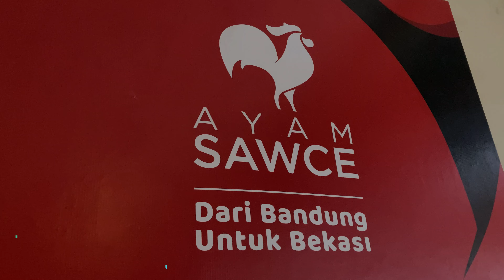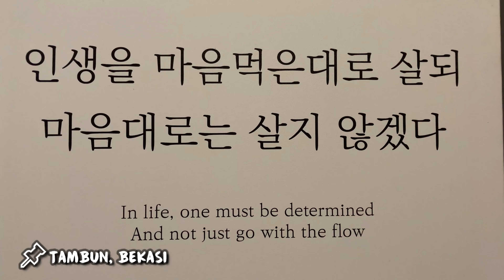Korean BBQ enak dan murah | Review OSEYO KOREAN FOOD - Bekasi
Hallo guys, Masih sama kita di channel JAJAKA kuy

Melanjutkan kulineran di daerah Bekasi, tepatnya di Tambun Selatan, Bekasai. Berbeda dengan Barbeque lainnya yang seharga 99ribu perorang, Oseyo ini menawarkan paket Korean BBQ seharga 99ribu untuk berempat. SUPER MURAHKAN. Berkonsep ala Korea dengan berbagai jenis menu makanan khas Korea yang disajikan dengan bumbu spesial menjadikan tempat ini lengkap bukan hanya menawarkan Paket Barbeque saja.

Ayoo buruan coba sendiri yaa Guys.